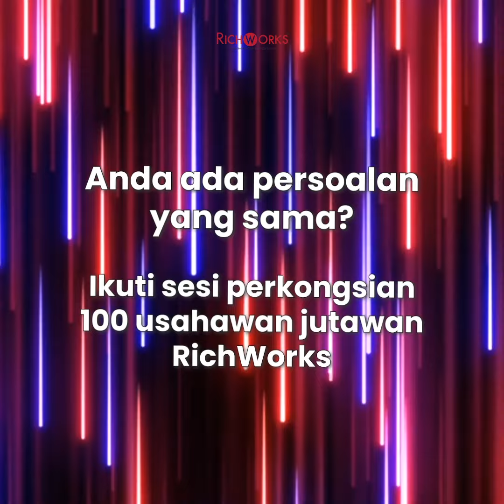Sesi Networking Titanium - Nur Hazwani | Titan Summit 2021